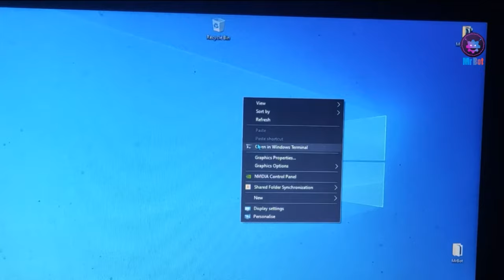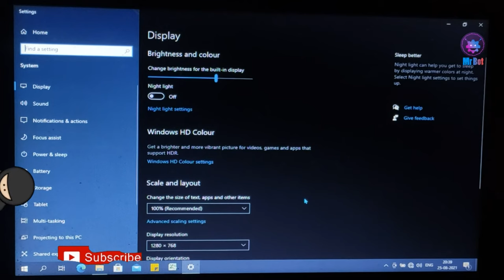How to Fix Games Not Running In Full Screen Mode | Fix Small Screen Gameplay Issue On Windows 11, 10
About Video : Hello friends aaj mene iss video me bataya hai aap kaise windows 10, 11 laptop me full screen me kisi bhi game ko kaise play karenge jannne ke liye video ko pura dekhna aur channel ko subscribe karna.

Topics Cover In video : Your Queries:
1. How to play any game on laptop full screen mode on windows 10, 11 ?
2. How to play NFS Most Wanted on Full screen mode resolution in Windows laptops ?
3. Laptop me full screen mode me game kaise khele ?
4. How to play any game on full screen mode in any laptop ?
5. Play PUBG on laptop full screen mode 2021 ?
6. Remove Black Bars on PC Games | Intel HD Graphics | Windows 7/8/10 | Play Games on Full Screen ?
7. How to fix small screen gameplay problem in laptop 2021 on Windows 11, 10, All Versions ?
8. How to play Gta full screen on any laptop ?
9. Play Games on full screen mode Hp, Asus, Dell, Msi, Acer, All laptops ?